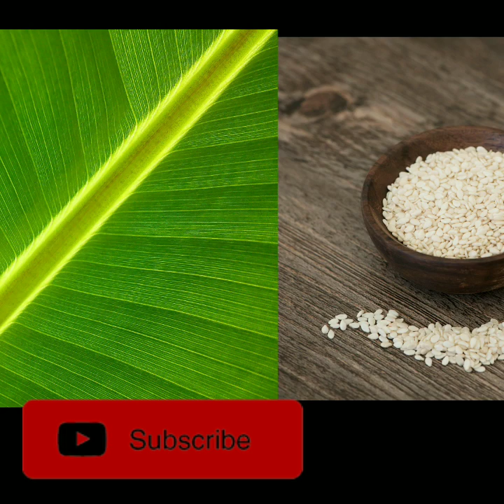How To Terminate 2Weeks Pregnancy At Home|| garbh kaise giraye Hindi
Namaskar dosto es video mai maine aapko bataya hai 7 home remedy jisse aap apne unchahe garbh ko gira sakte hai wo bhi ghar bethe.  Video ko pura dhayan se dekhe sabhi kuch aapko pata chal jayega.

Pregnancy Test Kit
Digital ovulation kit
Ovulation kit
Baby Product
Books For You
Health & Beauty
Personal care
Diet & Nutrition
Pregnancy Test Kit
Digital ovulation kit
Ovulation kit

Period Pain Relief Hot Water Beg
Period Pain Relief Beg (Electric)